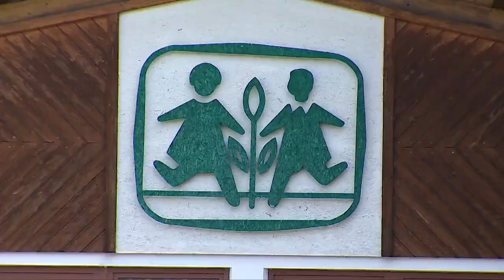ITASolidale per Associazione Rasom | Un aiuto concreto per il popolo ucraino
Tra sorrisi e spensieratezza, un gruppo di bambini e ragazzi ucraini ha trascorso 10 giorni di vacanza presso il Villaggio SOS di Feriendorf di Caldonazzo.

Tutto ciò è stato possibile grazie alla raccolta fondi di ITASolidale, ampliata dalle donazioni di itasMUTUA e del Gruppo Agenti ITAS, a sostegno dell’Associazione Culturale degli Ucraini in Trentino RASOM Aps.

Un modo per restituire un momento di normalità ai giovani a cui questa normalità è stata sottratta.